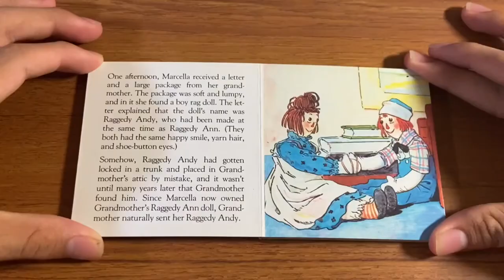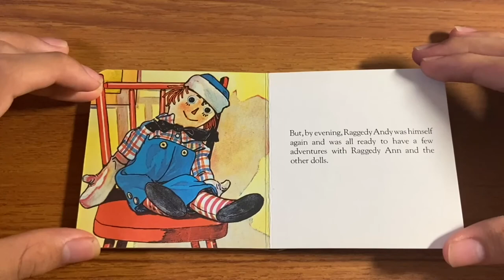Raggedy Ann & Andy: Together Again by Chatham River Press-Charles H.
Reading Level: K-3rd Grade